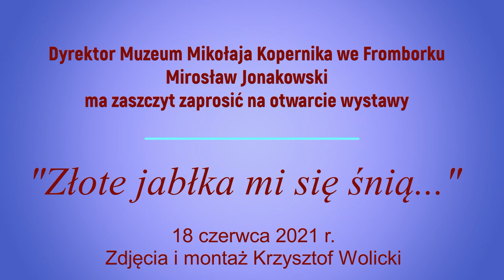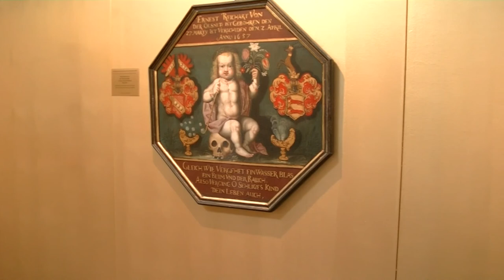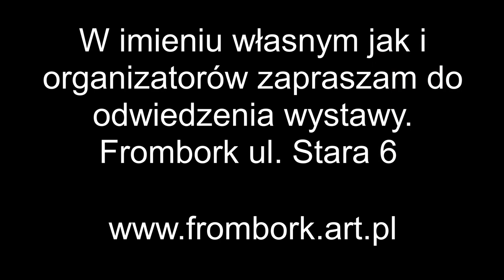Wystawa - "Złote jabłka mi się śnią..." Część II. Frombork 18.06.2021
Uroczyste otwarcie wystawy "Złote jabłka mi się śnią..". - Śmierć dziecka w sztuce i literaturze - miało miejsce w dniu 18 czerwca 2021 roku (piątek), o godz. 12.00 na dziedzińcu przy ul. Starej 6 we Fromborku. Tłumnie zebranych zaproszonych gości przywitał Mirosław Jonakowski, dyrektor Muzeum Mikołaja Kopernika wraz z Kuratorem Wystawy dr Jowitą Jagla. Wśród zaproszonych był również Krzysztof Wolicki prezes Polskiego Stowarzyszenia Pogrzebowego. Część II.